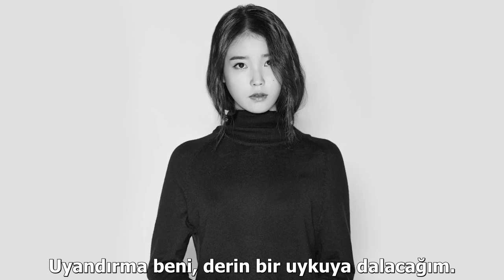IU(아이유) - 무릎(Knee) (Türkçe Altyazılı / Turkish Subtitled)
IU(아이유)] 무릎(Knee) Türkçe Altyazı / Turkish Subtitle.